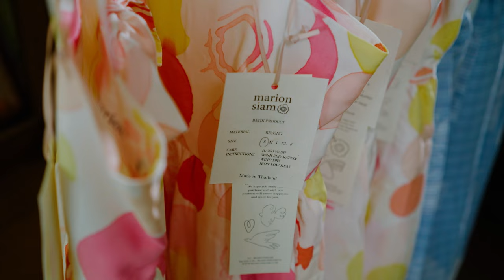CRAFT Fashion Thailand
The art, fashion, and craftworks acknowledge the concept of sustainability and Bio-Circular-Green Economy with creativity that goes beyond the love for the planet. The 50 selects are renowned for their commitments to the Green Tourism and Sustainability.  Join the move to support Thai products that express traditional uniqueness while catering to modern lifestyles integrating trendiness, innovations, sustainability.  Designed to be practically contemporary, these crafts essentially reflect Thailand’s soft power and her determination to join the megatrend of sustainability.